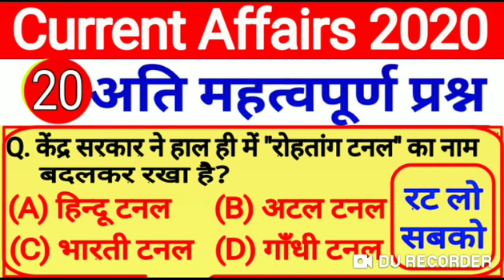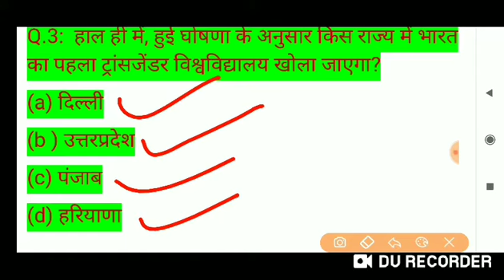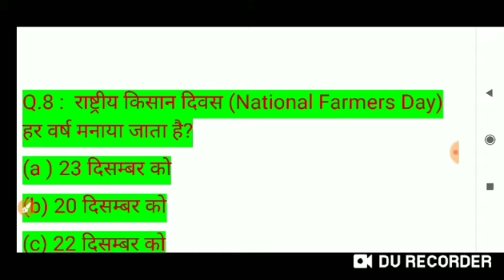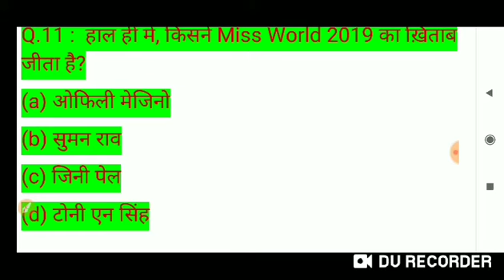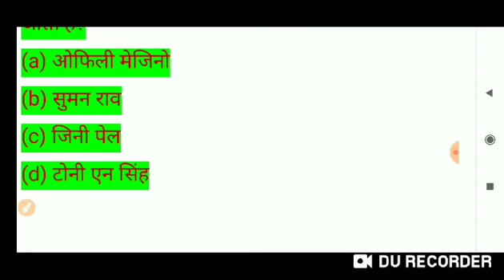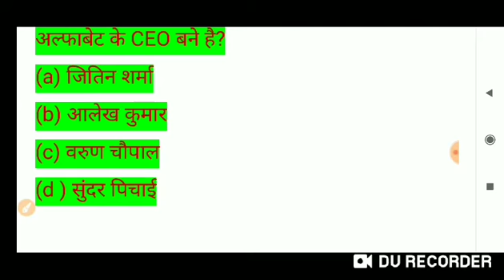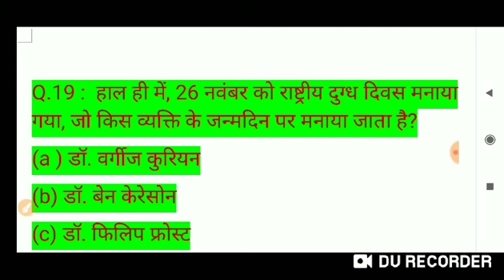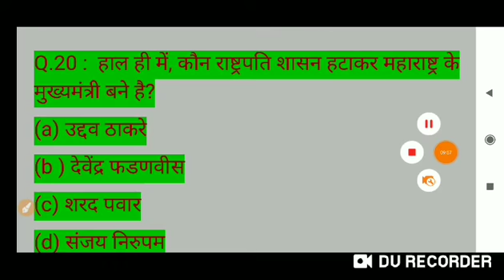current affairs in Hindi / today current affairs 2020 / current GK 2020 / current affairs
rajasthan high court group d exam date // rajasthan high court model paper / important question

high court,
Rajasthan High Court model paper, rajasthan high court group d salary, राजस्थान हाईकोर्ट परीक्षा 2019, rajasthan high court practice set, rajasthan high court group d exam